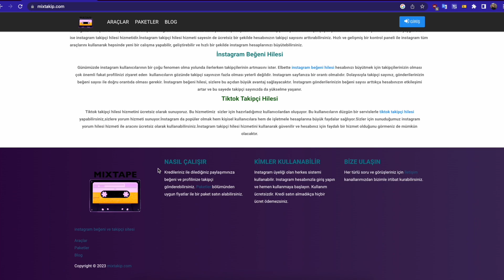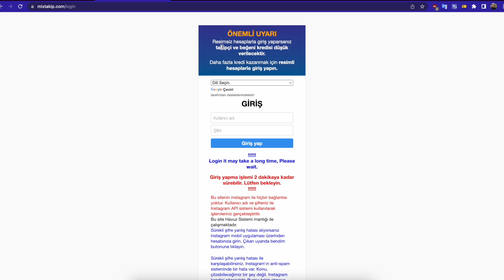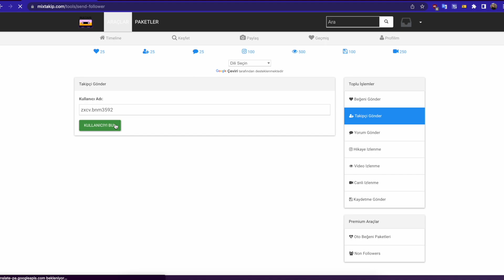2023 YILINDA INSTAGRAM'DA ÜCRETSİZ TAKİPÇİ ARTTIRMA YOLLARI! MİXTAKİP SİTESİNİ İNCELİYORUZ!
order grab
shopping
usdt mining
usdt mining site
earn usdt
usdt
mining
usdt investment
usdt mining sites 2023
free usdt
investment site
mining site
mining usdt
site
stormgain 2023
stormgain withdrawal
usdt site
usdt tether
usdt thunder
usdt wallet
usdt.gr
usdt.ms
usdtmnb